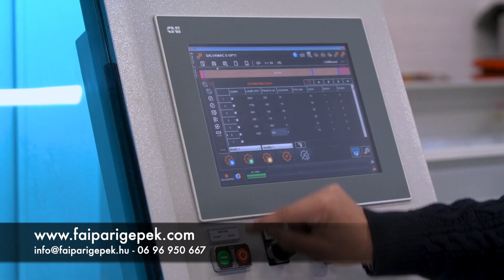Optimalizáló fűrészek széles kínálata a Stonewood-nál.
Stonewood Kft. - Győr